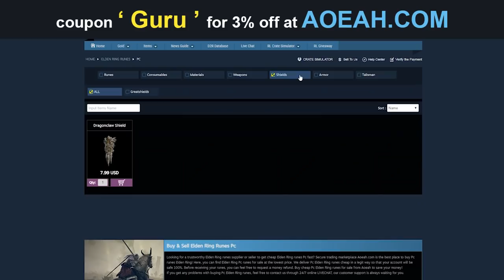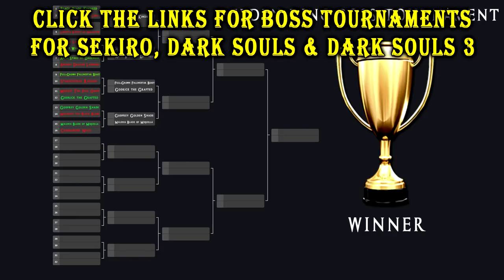ELDEN RING BOSS VS. BOSS: Malenia Blade of Miquella VS. Commander Niall!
Special thanks to Rephlexi0n and Dziggy for helping the Guru with the boss tournament, check them out here:

The all knowing all powerful Elden Ring Guru kicks off the Elden Ring Boss VS. Boss Tournament